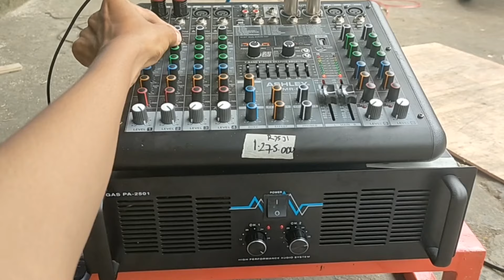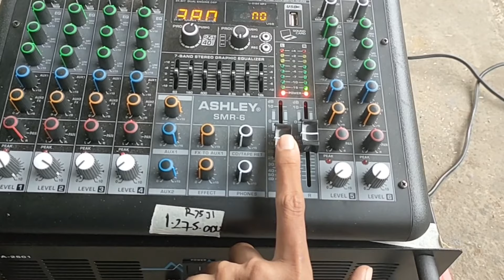PAKET MINIATUR 9JT Kayak apa ya